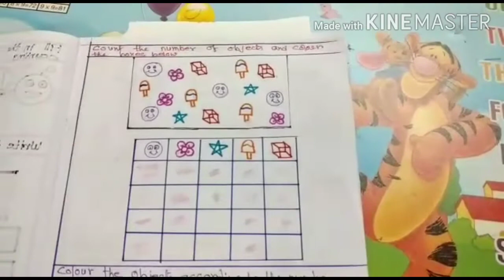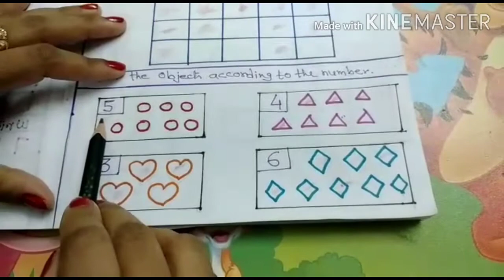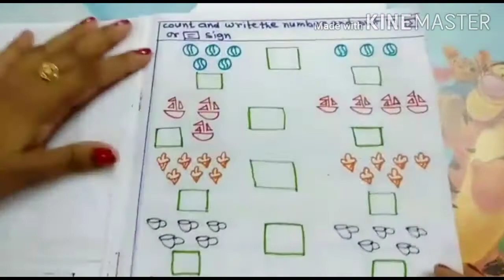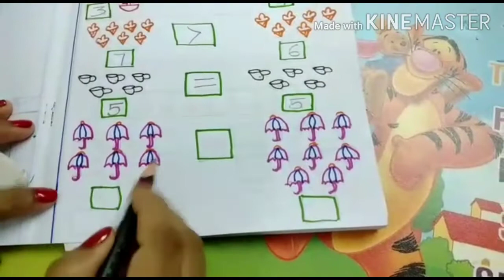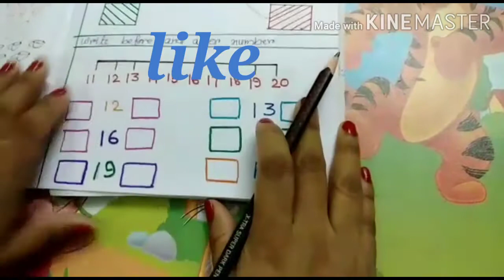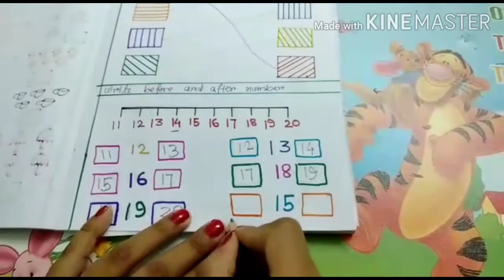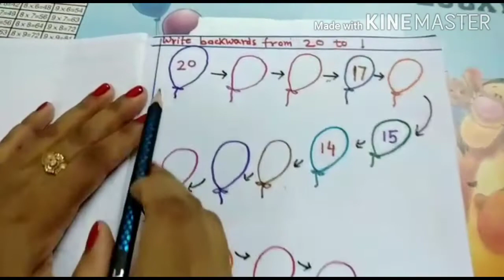Numbers worksheets for 3, 4 year old kids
Here is another interesting worksheet for your child on numbers. Learn with fun.